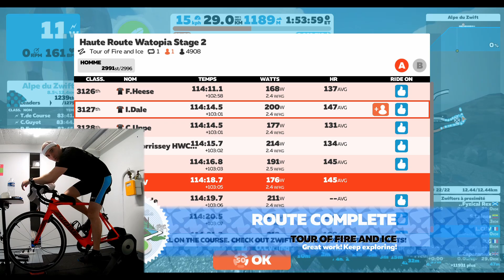Haute Route Stage 2, avec l'Alpe du Zwift ça ne rigole plus !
Revivez avec moi la 2ème étape qui m'en a fait bavé après la 1ère étape 😅
Super expérience où l'on était plus de 4000 cyclistes sur cette session à 11h !!

🚀 Débute le vélo avec un programme adapté et progresse en seulement 2 mois

▬▬▬▬▬▬▬▬▬  ARTICLES DU BLOG  ▬▬▬▬▬▬▬▬▬